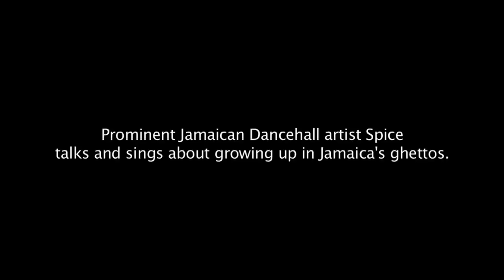Dancehall artist sings of poverty plaguing Jamaicas ghettos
Grace Hamilton, known as Spice, is one of Jamaicas most prominent Dancehall artists. She and Vybz Kartel came under attack for their duet Rampin Shop. Not all of Spices songs are so sexually graphic. In the video below, Spice talks about growing up in Jamaicas ghettos and sings a refrain from her new song a about her life story.